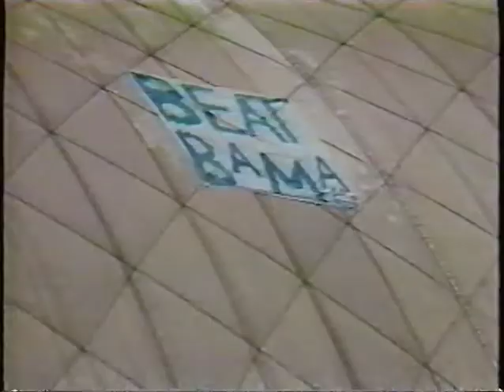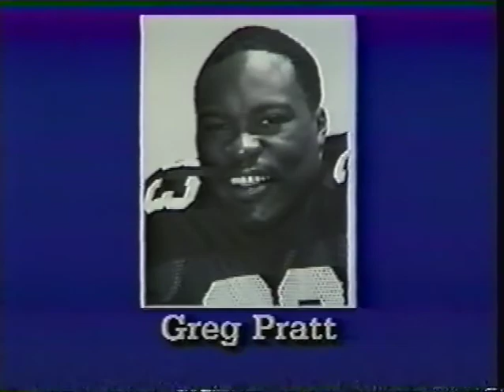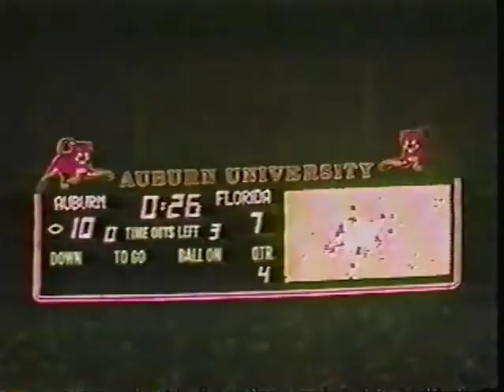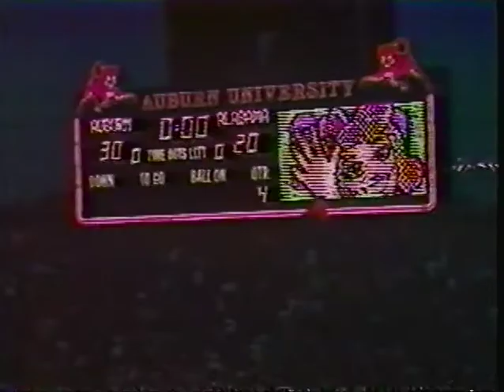Auburn In The 80s